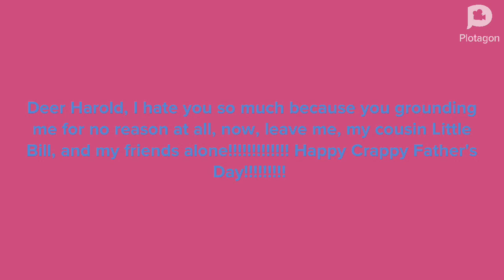Kick Butowski Gets Grounded On Father's Day!